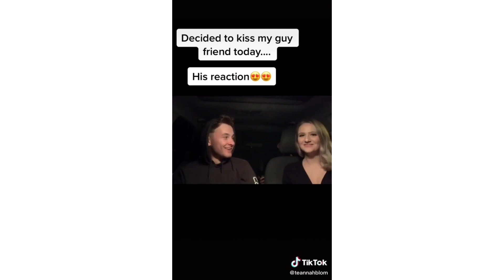KISSING MY BEST FRIEND CHALLENGE 🤯😦 || BEST COMPILATION ✨🔥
Tiktok trend video || Kissing my best friend challenge 😂🤯
In this channel I will upload the tiktok trend videos like a challenge , dance and every thing will be helpful for you guys.